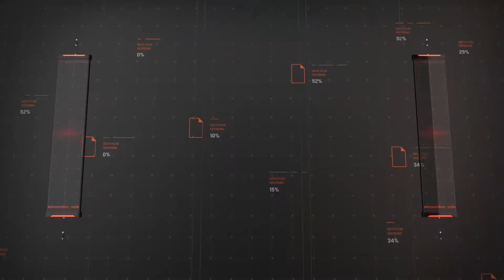England Official Squad | World Cup 2022 Qualifier